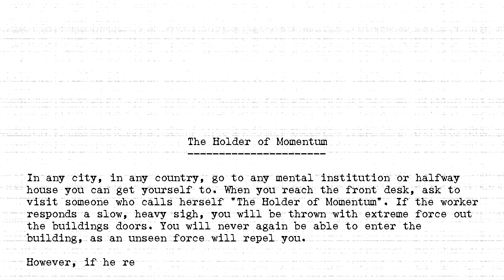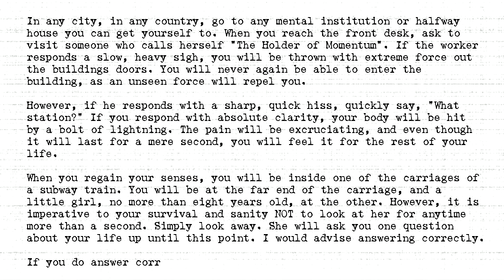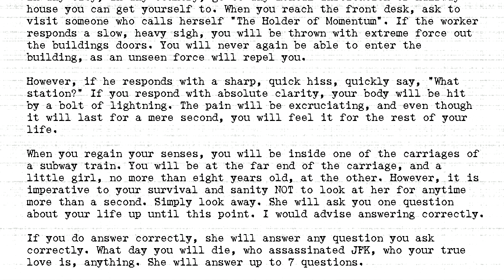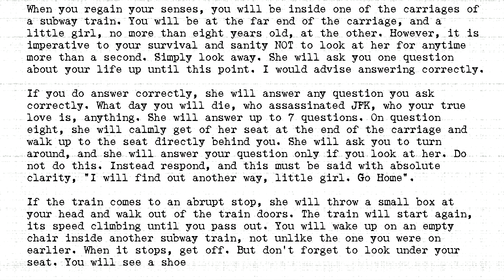The Holders - #447 - Holder of Momentum